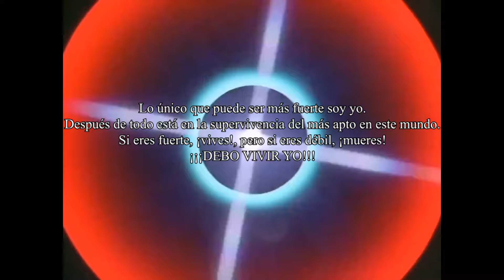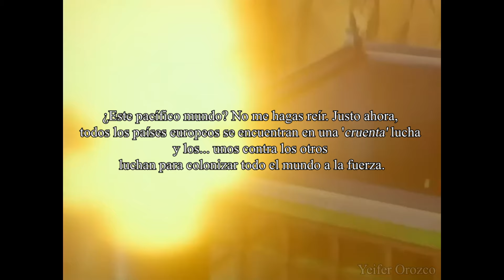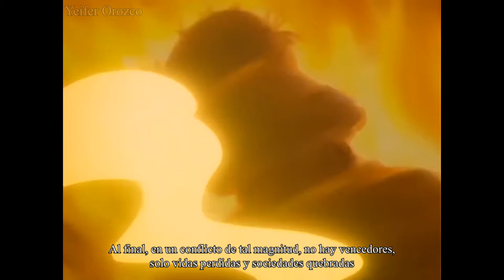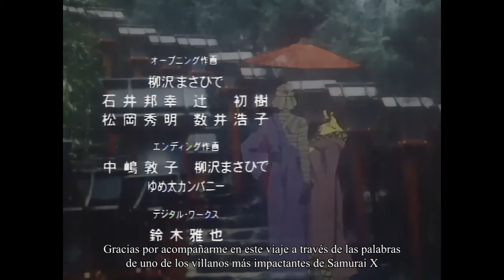Frases de Makoto Shishio | Samurai X (La filosofía del más fuerte)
En este video exploramos el oscuro y poderoso pensamiento de Makoto Shishio, el temible villano de Samurai X. Shishio, un guerrero marcado por las llamas y guiado por una filosofía implacable, creía que el mundo pertenecía a los fuertes y que solo ellos merecían sobrevivir. Desde sus ideas sobre la lucha por el poder hasta sus reflexiones sobre la supervivencia, cada frase suya deja ver una visión brutal y sin concesiones.

Con frases como "Los fuertes sobreviven; los débiles perecen" y su observación sobre el dominio mundial, que resuena sorprendentemente con las tensiones actuales en Europa, Shishio no solo es un personaje, sino una representación del lado más oscuro de la ambición humana.

🔹 ¿Cuál de sus frases te impactó más? ¡Déjanos tu opinión en los comentarios!

Frase final: "No sé con qué armas se peleará la tercera guerra mundial, pero la cuarta será con palos y piedras." – Albert Einstein

*A continuación, les comparto la mayoría de las frases destacadas de Shishio presentadas en el video. Tengan en cuenta que no están todas, el orden no es el mismo como en la secuencia del video y algunas pueden presentar ligeros cambios, sin ser citas textuales o exactas como se expone en el video. ¡Espero que las disfruten y les hagan reflexionar sobre este intrigante villano!*

*1.* 'Senkaku, todo el tiempo supe que no podrías ganarle a Battousai. Pero si no logras que Battousai use su técnica de combate, te m--- con mis propias manos.'
*2.* 'Un hombre atrae a las mujeres sin importar los defectos que tenga. '
*3.* '¿Este mundo pacífico? No me hagas reír. Justo ahora, todos los países europeos están en una lucha constante unos contra otros, buscando colonizar el mundo a la fuerza.'
*4.* 'Ya me enseñaste esa técnica en la aldea, y sabes muy bien que, una vez se conoce, ya no tiene ninguna efectividad.'
*5.* 'Estas cicatrices me han enseñado muchas cosas, y esas enseñanzas nunca las olvidaré. Aprendí que, si confío, seré traicionado; que, si no me defiendo, me acabarán.'

📚 *Comunidad de Lectura y Anime* 🎨
¿Amas los libros y el anime? ¡Únete a nuestra comunidad y comparte tu pasión con otros entusiastas!

✨ ¡Te esperamos!